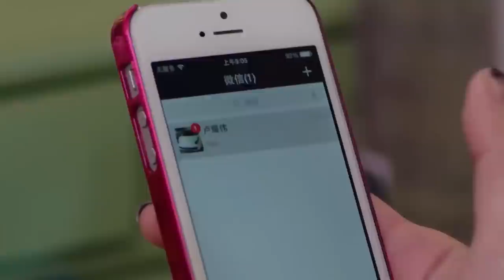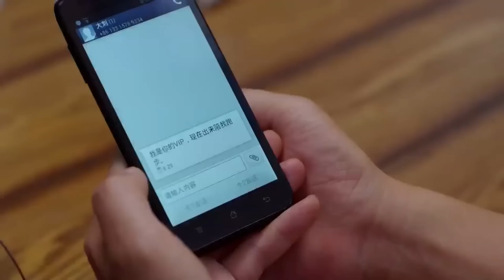【都市情感剧】女总裁相亲记 13| 大龄女总裁为逃避父母催婚，和中年屌丝男林永健假结婚，谁知在酒后乱性中意外怀孕，此时她发现对方渐渐在她心里有了份量... (林永健、于明加)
主演：林永健、于明加、丹尼斯吴
剧情简介：该剧讲述了一段都市高管周青青和中年屌丝男林永健协议结婚后，由陌生到熟悉最后相爱的搞笑故事。